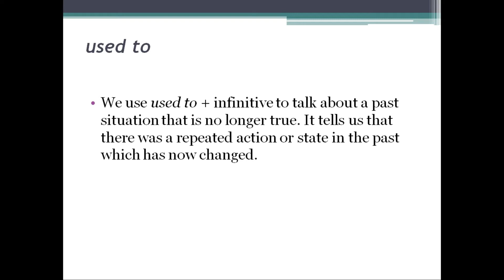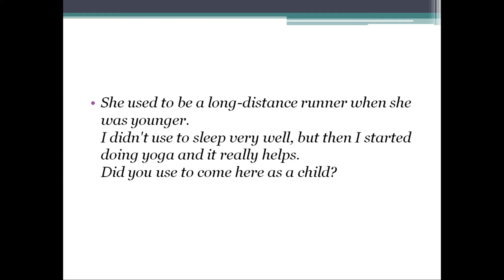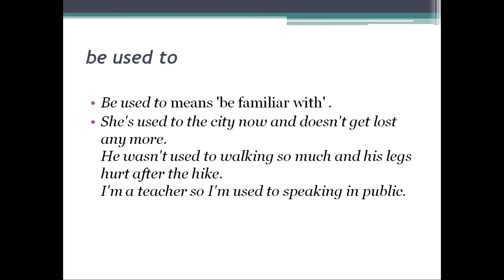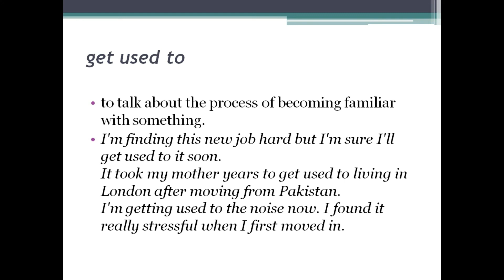What is the difference between used to, BE used to AND get used to In English grammar?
Do you know the difference between I used to drive on the left and I'm used to driving on the left?
We use used to + infinitive to talk about a past situation that is no longer true.
Be used to means 'be familiar with' or 'be accustomed to'.

Be used to and get used to are followed by a noun, pronoun or the -ing form of a verb, and can be used about the past, present or future.